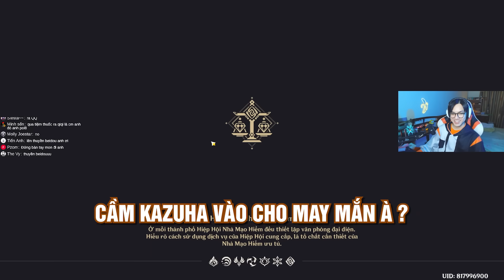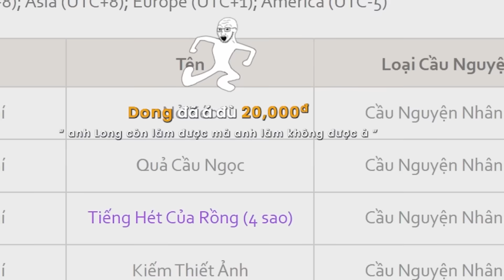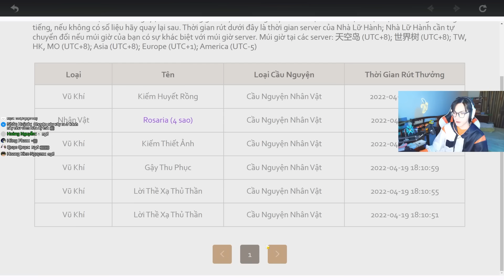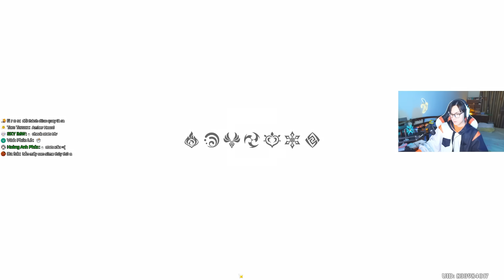GACHA KAZUHA BẤT ỔN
Sử dụng code: HK15.Glorious
Khi mua sản phẩm Chuột Glorious và lót chuột Glorious tại Phong Cách Xanh để được giảm giá
Cảm ơn tới bạn đã tham gia

Outro:
Pop Star - Kirby 64- The Crystal Shards